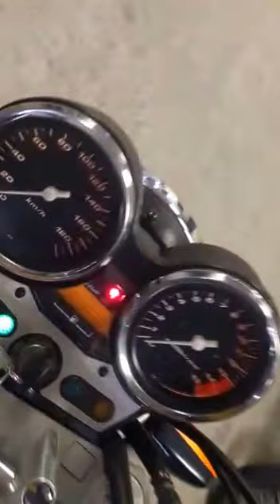HONDA CB400SF VTEC, 2001 год